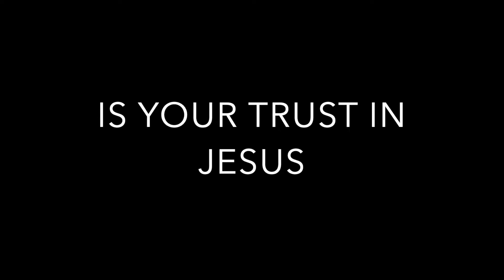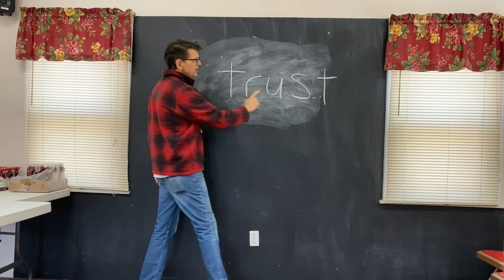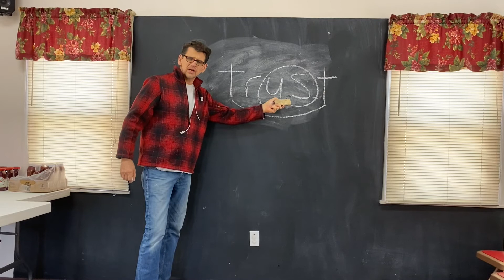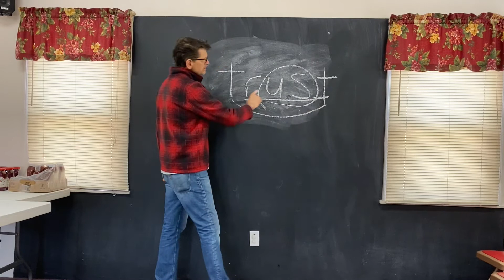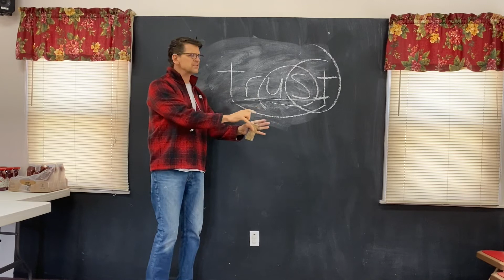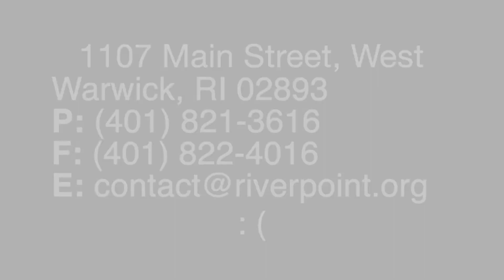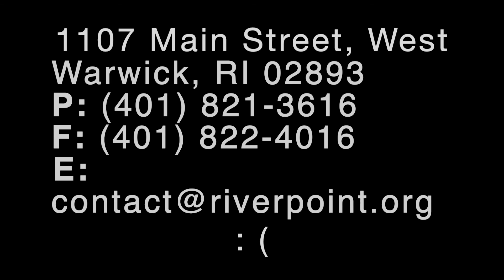Is Your Trust in Jesus Illustration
Have you put your trust in Jesus!